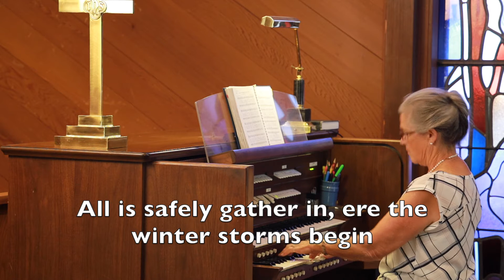"Come Ye Thankful People Come" - Hymn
Katy Hatfield (organ), Walter Burge & Siri Louie (vocals) persent the hymn, "Come, Ye Thankful People, Come" for worship @ PCN on November 22, 2020.